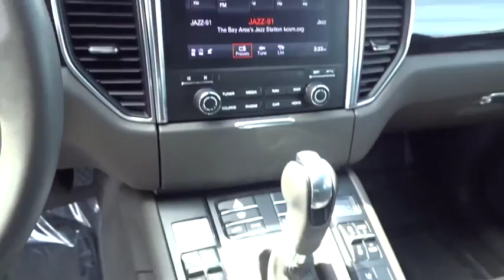2018 Porsche Macan San Francisco, Bay Area, Peninsula, East Bay, South Bay, CA 1369SL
Night Blue Metallic Used 2018 Porsche Macan available in San Francisco at
2018 Porsche Macan 4DR SUV AWD - Stock#: 1369SL - VIN#: WP1AA2A54JLB12290

WHEEL CENTERS W/FULL-COLOR PORSCHE CREST,CONNECT PLUS  -inc: real time traffic information  online destination search using Google  Apple CarPlay  navigation and infotainment services (news  weather  flight info  portal POIs  etc.)  Porsche Connect app services (includes Napster integration)  4G LTE module  in-vehicle WiFi capability (requires a SIM card w/valid data plan  over-the-air map updates (1 per year) and Car Connect services,SIDEBLADES IN EXTERIOR COLOR,PREMIUM PACKAGE  -inc: Automatically Dimming Exterior Mirrors  Automatically Dimming Interior Mirrors  Bi-Xenon Lighting System w/PDLS Porsche Dynamic Light System  Front & Rear Heated Seats  three-stage heating w/separate controls for front and rear  left and right seats  BOSE Surround Sound System  14 speakers  total output of more than 665 watts  200 watt active subwoofer w/14-channel amplifier  BOSE Centerpoint 2 and SurroundStage,PANORAMIC ROOF SYSTEM,WHEELS: 19  MACAN TURBO  -inc: set of lightweight alloy wheels w/five dual-arm spokes  Tires: P235/55R19 Front & P255/50R19 Rear AS,AGATE GREY  PARTIAL LEATHER SEAT TRIM W/ALCANTARA,NIGHT BLUE METALLIC,NAVIGATION MODULE FOR PCM,VOICE CONTROL,Rain Detecting Variable Intermittent Wipers w/Heated Jets,Leather/Metal-Look Gear Shift Knob,Full-Time All-Wheel Drive,4-Wheel Disc Brakes w/4-Wheel ABS  Front And Rear Vented Discs  Brake Assist  Hill Descent Control  Hill Hold Control and Electric Parking Brake,Tire Specific Low Tire Pressure Warning